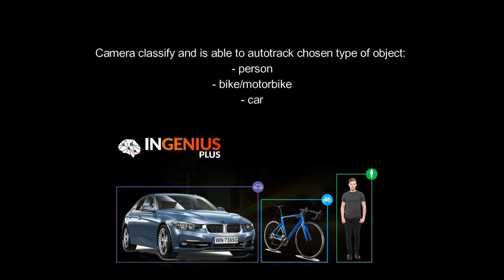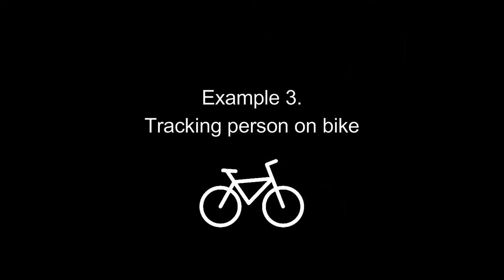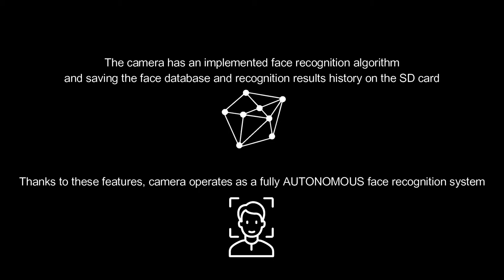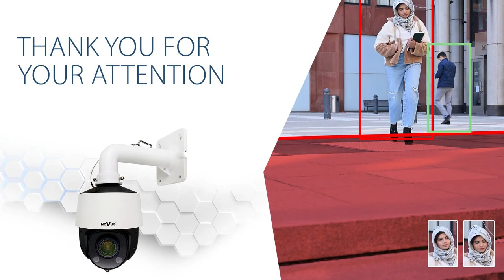#3 6000 series PTZ Cameras with face recognition and intelligent object tracking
Speed Dome IP Cameras with video content analysis based on Deep Learning

AI intelligent image analysis in NOVUS cameras

Intro (0:00)
Pedestrian tracking (0:25)
Tracking pedestrian on an electric scooter (1:05)
Tracking person on bike (1:33)
Autonomous face recognition (1:57)
Searching for recognitions saved on the SD card (2:45)